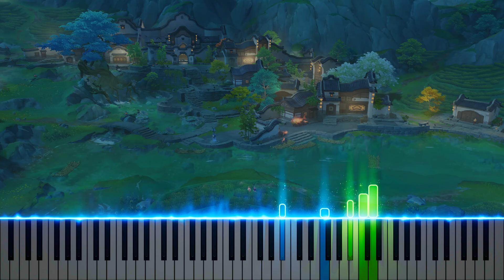『Her Silhouette 曲水の鱗』Genshin Impact Piano | 原神ピアノ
Game: Genshin Impact
OST: Her Silhouette
Composition: HOYO-MiX
ゲーム：原神
サウンドトラック：曲水の鱗
作曲・編曲：HOYO-MiX